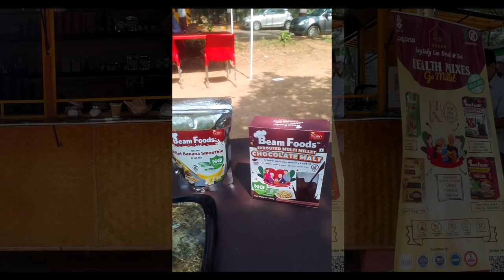घोलो और पिलो Millets Banana Smoothie | Ready to Drink